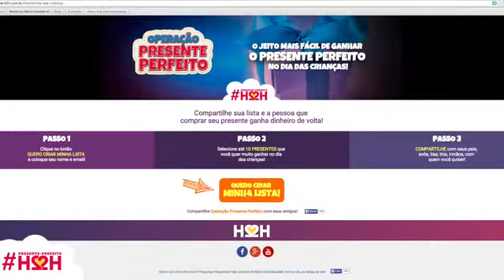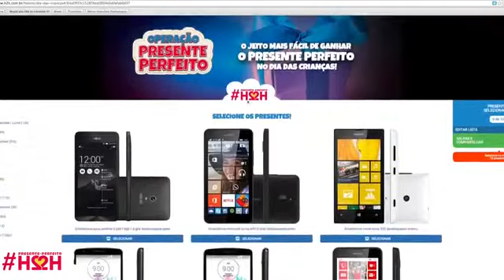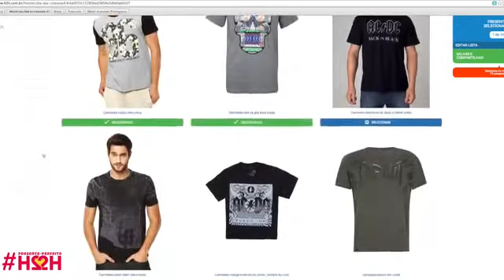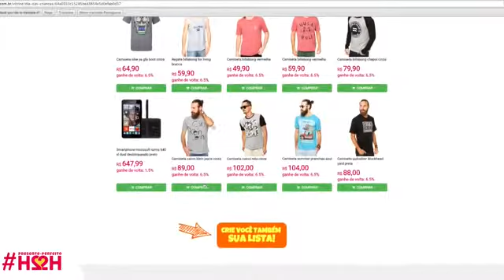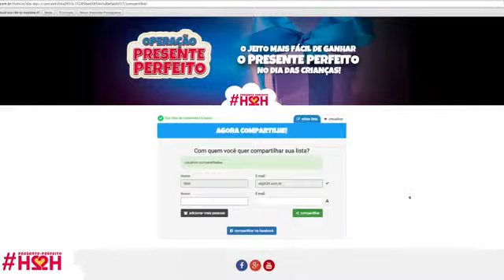recebendo da h2h tutorial completo pt 1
voce sabia que pode sair das dividas ainda esse ano atraves desse site h2h
o site paga pra voce por vitrine no blog,divulgar produtos no facebook,
paga pra voce indicar produtos e paga de 10 a 50% de comissoes ,o site o saque

 veja mais
tutorial completo pt 1
We present to you Kanika Kapoor, Mika Singh brand new single song "Super Girl From China" featuring Sunny Leone. The music is composed by Kanika Kapoor and penned by Shabbir Ahmed and directed by Ahmed Khan.

Song: Super Girl From China
Singer: Kanika Kapoor, Mika Singh
Lyrics: Shabbir Ahmed
Directed By: Ahmed Khan
Edited By: Nitin FCP
Music Producer: Abhijit Vaghani
Mix Engineer: Aftab Khan